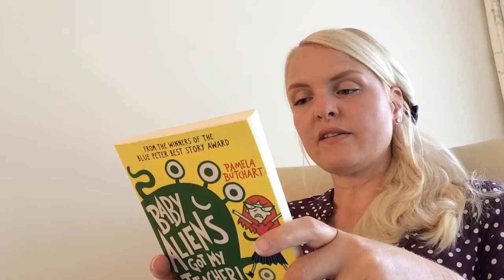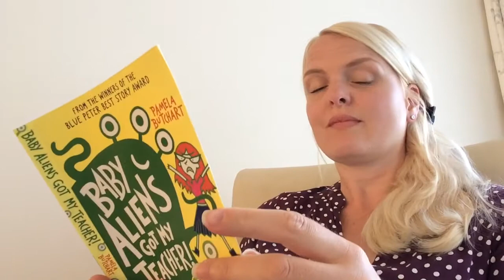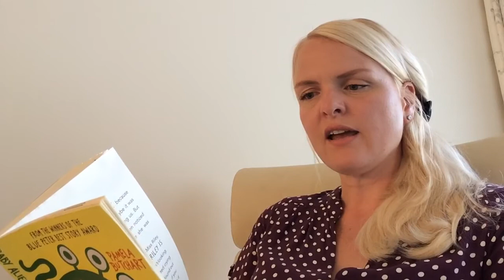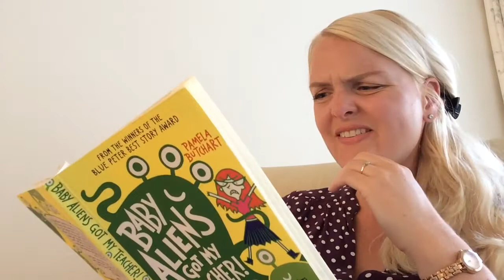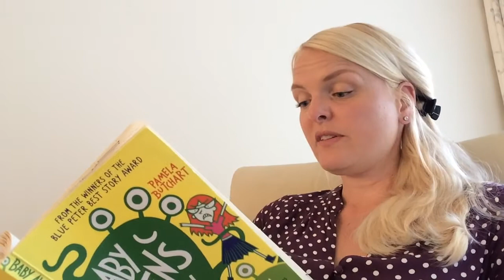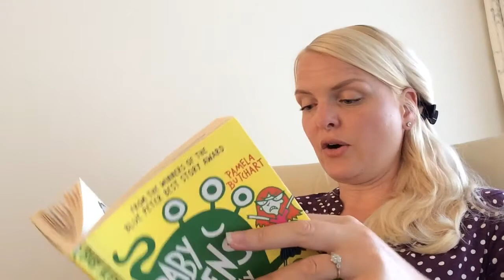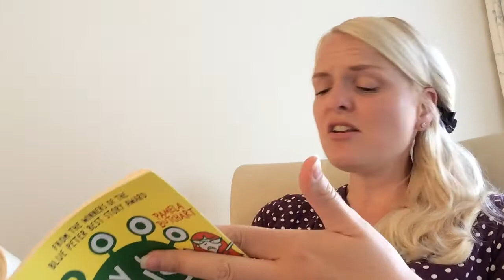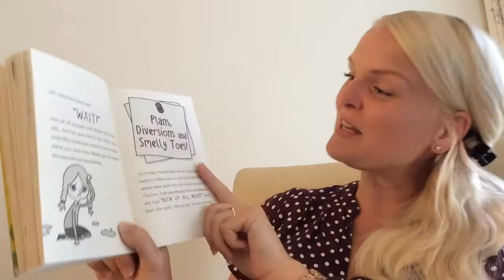Miss Fandrejewski Baby Aliens Got My Teacher 1 26/06/2020